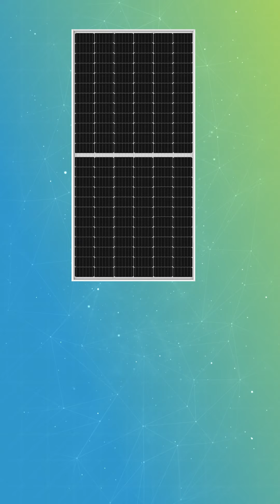🔥⚡ Luminous 1 किलोवाट सोलर सिस्टम लगवाने की कीमत ⚡🔥 Luminous solar System Price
Luminous सबसे सस्ता 1Kw सोलर सिस्टम की कीमत

अगर आपका बजट कम है तो आप PWM टेक्नोलॉजी का सोलर इनवर्टर लेकर और पॉलीक्रिस्टलाइन सोलर पैनल लेकर अपना सिस्टम तैयार कर सकते हैं जो कि आपको काफी कम कीमत में मिल जाएगा जिस का खर्चा नीचे दिया गया है.
Inverter PWM - Rs.9000
100Ah Solar Battery - Rs.10000
1 Kw  Solar Panel - Rs.30000
Extra -Rs.10,000
Total - Rs.59,000

Luminous सबसे बढ़िया 1Kw सोलर सिस्टम की कीमत

अगर आप एक बढ़िया सिस्टम लगाना चाहते हैं जो धूप में भी बिजली बनाएं तो उसके लिए आप MPPT टेक्नोलॉजी का सोलर इन्वर्टर और Mono Perc Half Cut टेक्नोलॉजी के Solar Panel ले सकते हैं. जिस का खर्चा नीचे दिया गया है.

Inverter MPPT - Rs.12000
150Ah Solar Battery - Rs.15000
1 Kw  Solar Panel - Rs.35000
Extra -Rs.10,000
Total - Rs.72,000